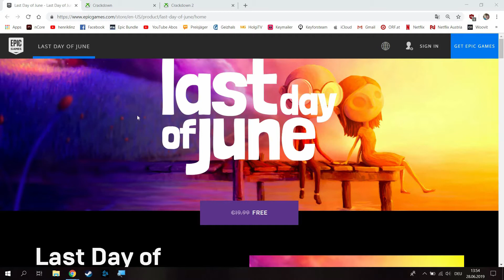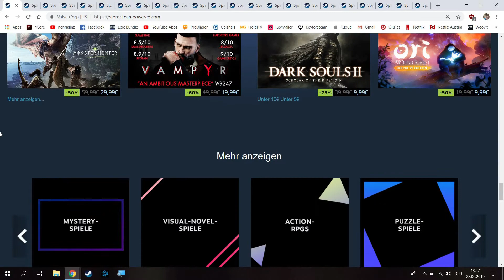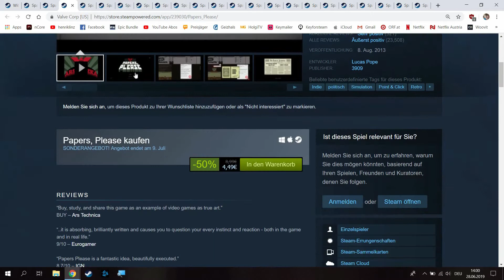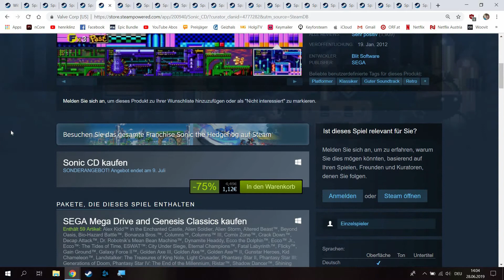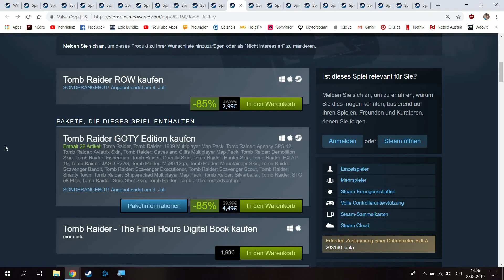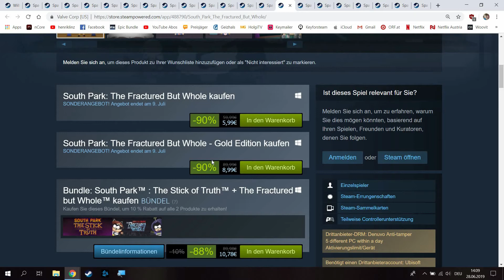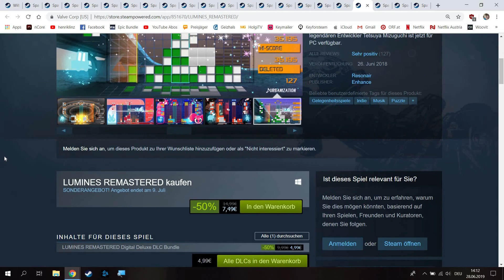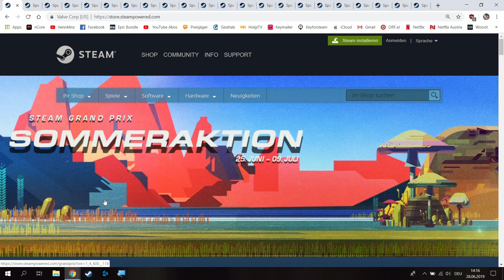Gratis Spiele, Netflix Neuerscheinungen. Steam Summer Sale 2019 Empfehlungen | henriklinz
Hallo Leute,
heute gibt es kein Gameplay, sondern ich zeige euch ein paar Steam Sale Empfehlungen.
Darüber hinaus gibt es wie immer gratis Spiele (auch wieder für die Xbox One/Xbox 360)
und Netflix Serien und Film-Neuerscheinungen, die ich sehr empfehlen kann.

Danke fürs Anschauen und das ihr mich unterstützt!

📦Amazon Wishlist:
Unterstütze mich und kaufe über meinen
📦Amazon Link, dir entstehen keine weiteren Kosten dadurch:
►My Equipment:
💻🎮 HP OMEN 15-ce022ng | Intel i7 7700HQ 4x 2,8 Ghz |
GeForce GTX 1060 Max-Q 6GB VRAM | 16 GB RAM
💻✂ Apple Mac Mini 2018 i3 | Core i3-8100B 4x 3.6 Ghz |
Intel UHD 630 IGP | 8 GB RAM
🎥 Panasonic HC-VX878 4K Camcorder
🎮🎞: GeForce Expierience
🎬✂Schneide-Programm: Adobe Premiere Elements 15 (PC). iMovie (MAC)
🎨Bildbearbeitungs-Programm: Adobe Photoshop Elements 15 (PC & MAC)
⭕Steam: henriklinz
⭕Battle.net: henriklinz#2582
⭕Playstation Network: henriklinz
⭕Xbox Live: henriklinz